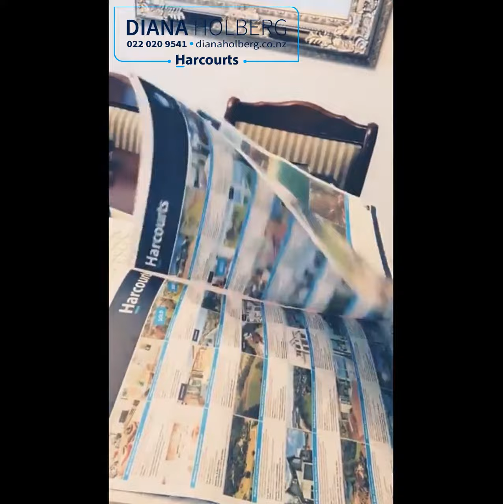Open Home with Diana Holberg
Diana Harcourts Tandem Realty welcoming all of you to open home in Gulf Harbour.

Please give me a call for Q&A on 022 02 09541